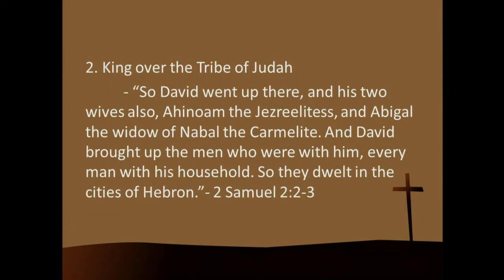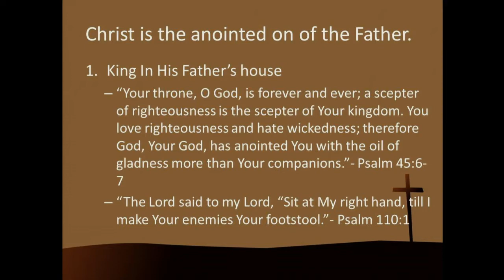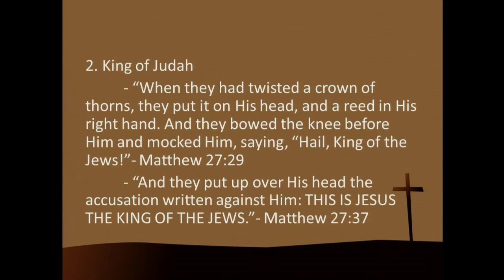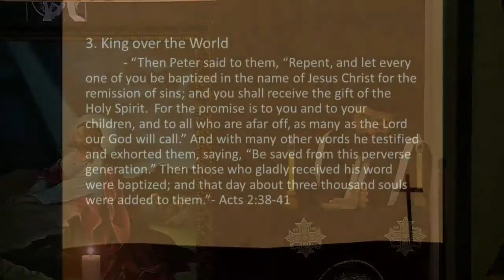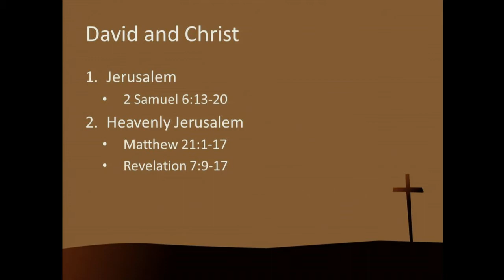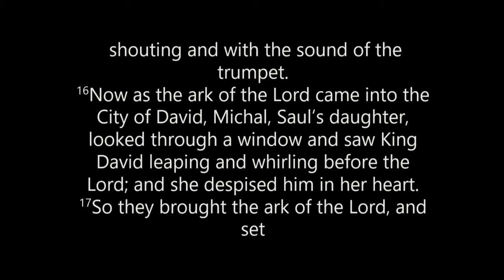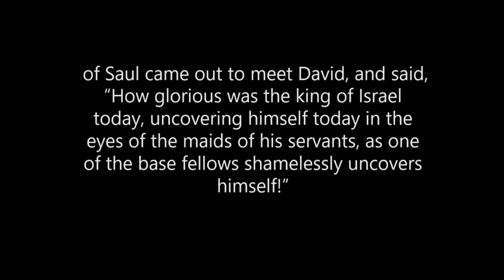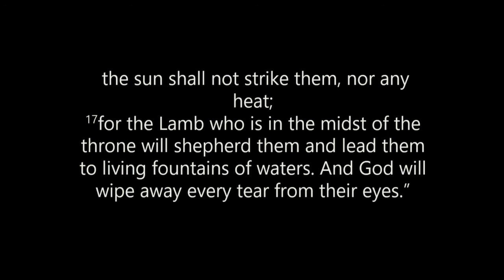2017 Holy Week 3:The Kingdoms of David and Christ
Eve of Monday